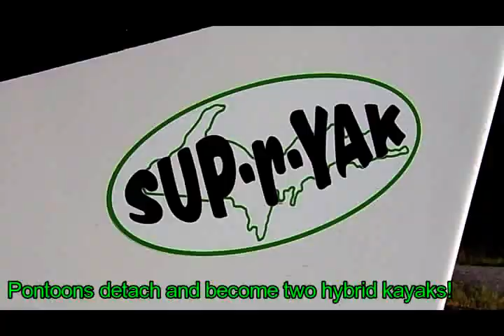Pedal Boat Water Bikes TAVO TURBO P-2 SUP-or-YAK electric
Compact/small/mini pontoon boats, 2 to 6-person.  Shippable DIY 2 and 4-person pontoon boats.  Pedal/paddle boats/water bikes, 1 to 4-person, hand pedals & electric option.  Hybrid Kayak-SUP.  Aluminum bunk-style trailers.

TAVO TOONS:
We manufacture compact pontoon boat models for 2, 4 or 6 people, that can be used with a trolling motor up to a 20hp gas motor.  You'll find the decks on our boats far from "compact."  Seats and tables are removable, and our boats come with lots of options and upgrades.  So you can dress your boat up, or dress it down!  Choose a high fence and rail option for recreational and family use, a low rail option for fishing.  Maybe add a trailer.  And you'll appreciate the unique TAVO hydro-dynamic pontoon design.

TAVO TRANSFORMERS:
Want a small pontoon boat that we can ship to you and that you can assemble yourself?  Then our 2-person P-2 Transformer or 4-person P-4 Transformer may be right for you!

TAVO  TURBOS:
We manufacture pedal boat models for 1 to 4 people that are like no other high performance pedal boats you've seen before.  Our boats sport roomy decks, the TAVO weed-free paddlewheel, a hand pedals option, a trolling motor option, trailer option, and the same hydro-dynamic pontoon design that is found on our compact pontoon boats.

LBT-1 TRAILER
Our aluminum bunk trailer is designed to transport our full line of pedal boats and compact pontoon boats. We also make custom options allowing you to carry a personal watercraft and/or small catamaran interchangeably with your TAVO watercraft.

SUP-or-YAK:
Which is it?  It's BOTH!  The SUP-or-YAK is a hybrid kayak-SUP with a hydro-dynamic hull design, comfy seating, and an adjustable fin for superior tracking and turning.  Standing up or sitting down, you'll always have a dry ride.

For FAMILY, FISHING, FITNESS and FUN go to TAVOLINE.COM!